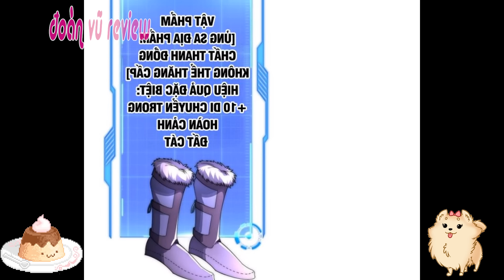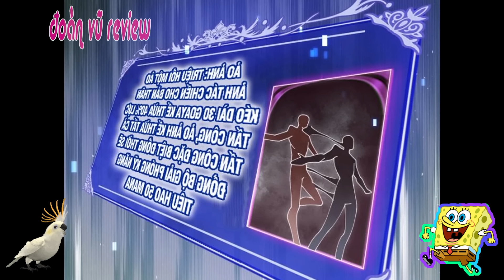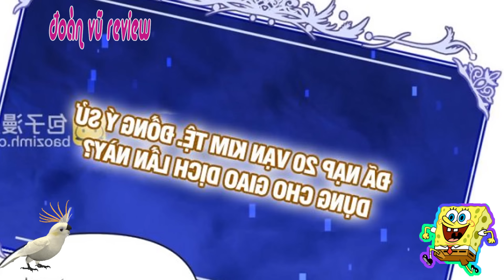Mạt Thế, Ta Vô Địch Nhờ Skill Tiến Hóa Gen Của Quỷ Thần | Review Truyện